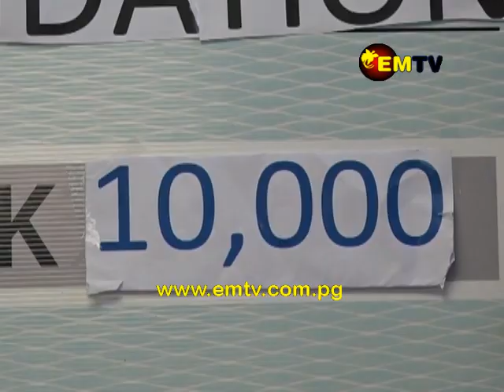Indian Association Of Png Doubles Its Annual Donation To Png Cancer Foundation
The Indian Association of Papua New Guinea doubled its annual donation of K5000 to PNG Cancer Foundation, this year.

President of PNG Indian Association, Pradeep Panda presented a cheque of K10,000 to PNG Cancer Foundation today.